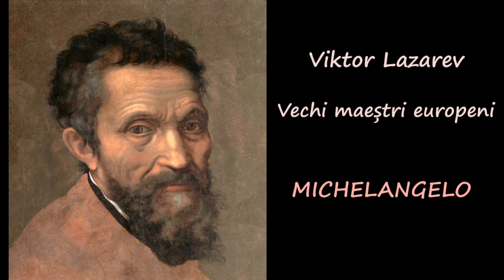Viktor Lazarev Vechi maeștri europeni Michelangelo 1/4